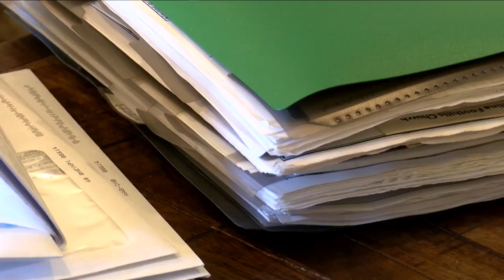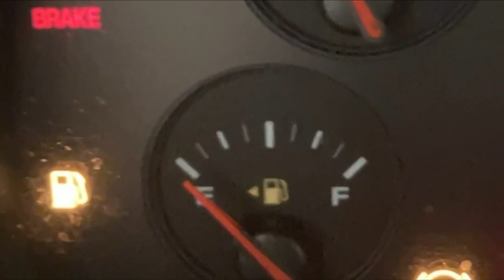N4T Investigators: Woman waiting for unemployment receives help from good Samaritans